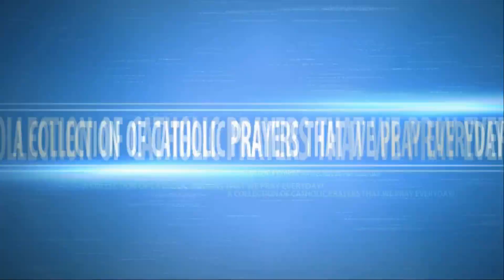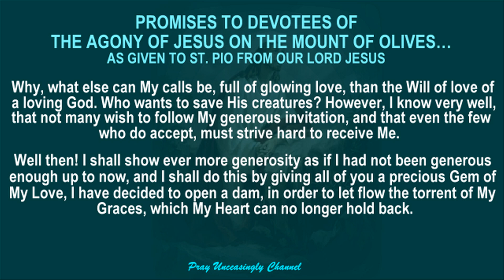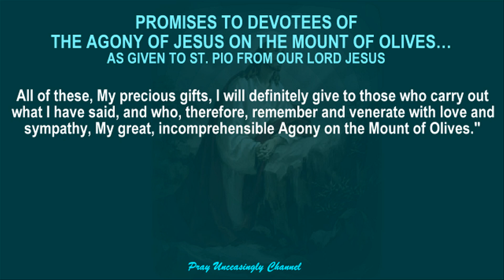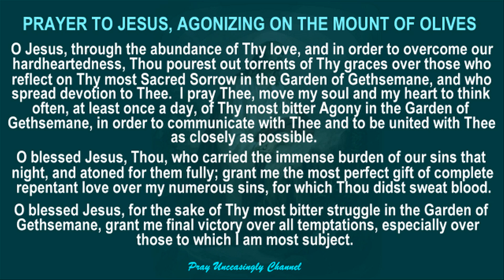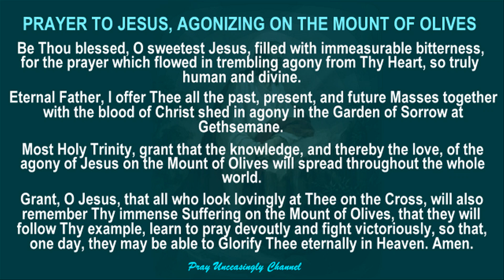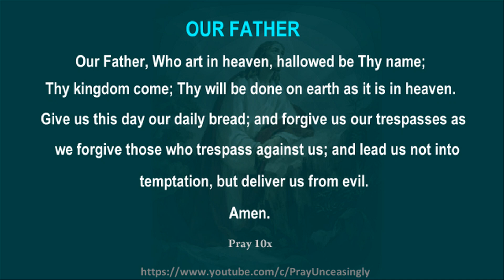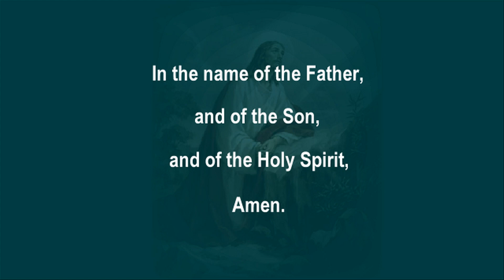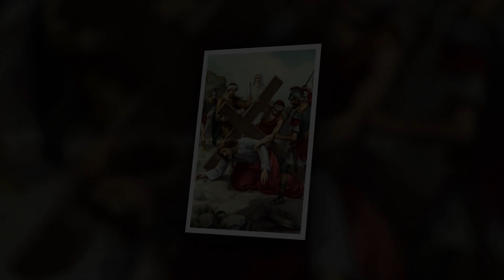THE AGONY OF JESUS ON THE GARDEN PRE-LENTEN PRAYERS